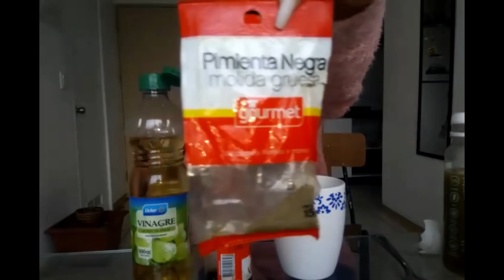ADIVINA EL SIGNIFICADO DEL REFRÁN CHILENO - RETO EXTREMO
HOLA AMIGOSSS

Acá les dejo este videito jugando a adivinar algunos refranes chilenos con una prima muy querida, les confieso que fue algo difícil pero lo disfrutamos mucho mucho, espero que ustedes también lo disfruten y les encante

LOS AMO, GRACIAS POR TODO♥

COMENTA ⇅⇅⇅⇅⇅⇅